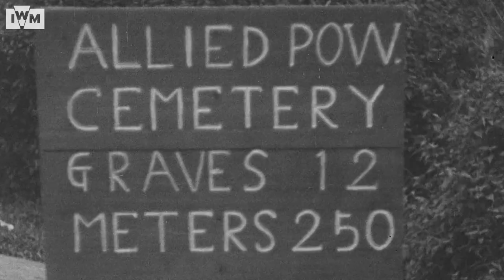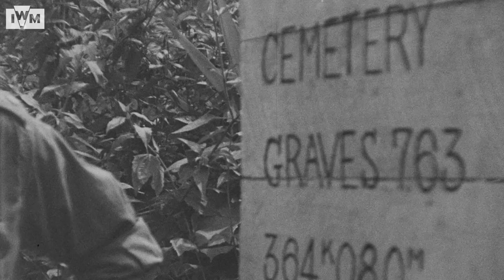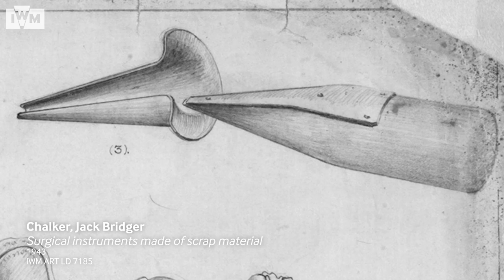Rebecca Salter RA| Parallel Lives: RA Artists and the IWM Collection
Artist Rebecca Salter RA, Royal Academician and Keeper of the Royal Academy, examines some of the most powerful Second World War drawings in the IWM collection. She considers the vital human pursuit of drawing in the face of extreme conflict situations.

During the Second World War, the completion of the railway for moving Japanese reinforcements and supplies to Burma was a major military priority. In 1943 the planned completion date was brought forward by several months, putting pressure on an increasingly malnourished workforce which included British and Commonwealth prisoners of war. The new timetable meant that work had to be completed during monsoon conditions and that the daily sick parade still had to provide manpower. In May 1943 cholera broke out, killing many prisoners in the remote up-river camps where medical facilities were scarce.

Artists including Jack Chalker, Charles Thrale, Philip Meninsky and Ronald Searle captured life as a prisoner of war at great risk, and with unflinching attention to detail. The drawings act as evidence of the lack of sanitation, extreme malnourishment and effects of tropical disease, and even document the makeshift medical instruments, including syringes and breathing apparatus, that were made of scrap metal. Materials were hard won - brushes could be made of human hair, and plant juices and blood were used for paint. Some of the drawings were used as evidence in the trials of Japanese war criminals.

This project, with Art Fund support, forms part of RA250 UK: Exhibitions and events around the UK to celebrate 250 years of the Royal Academy of Arts.